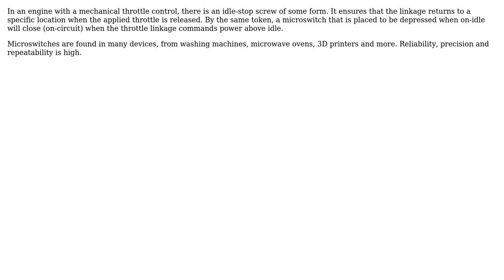Engineering: How to sense off-idle in internal combustion engine?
With thanks & praise to God, and with thanks to the many people who have made this project possible! | Content (except music & images) licensed under CC BY-SA | Music | Images & others | With thanks to user Jonathan Brickman of Topeka KS user fred_dot_u and the Stack Exchange Network Trademarks are property of their respective owners. You are responsible for your own actions.